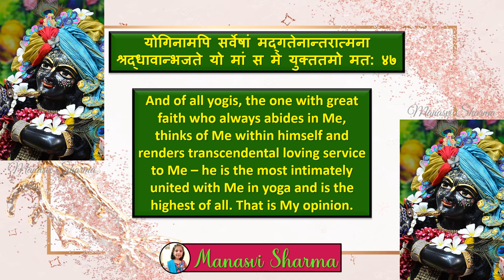Bhagwadgeeta (108 Important Shlokas), Chapter 6⃣, Shloka4⃣7⃣ (By - Manasvi Sharma)